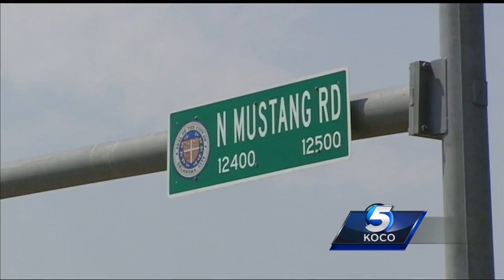Officers: Tattoo one of few distinguishing marks on unidentified woman hit by truck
No one has come forward to say they know the woman, officers say